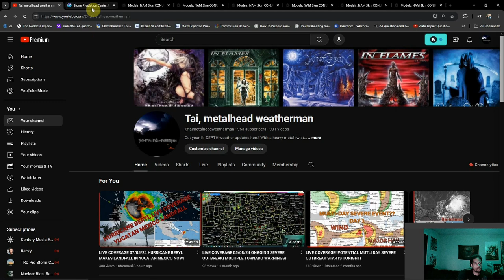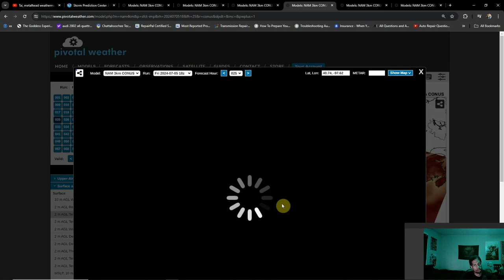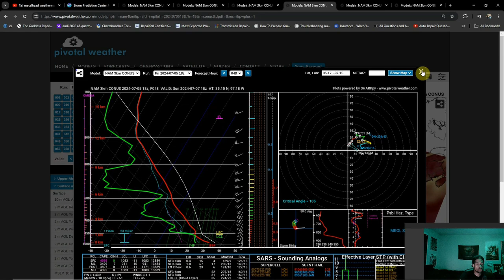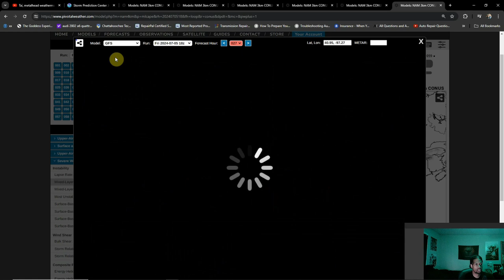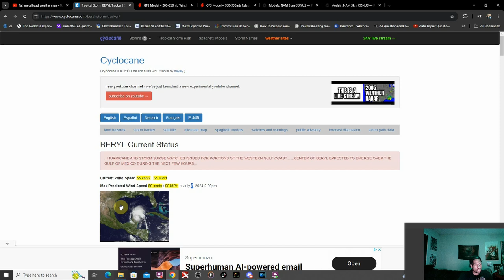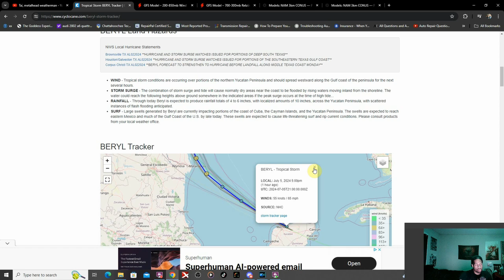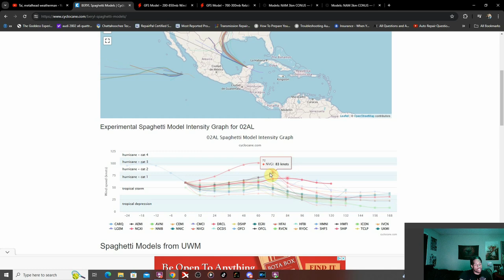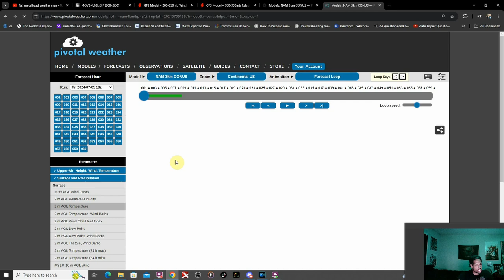Weekend Forecast 07/05/24 Beryl Set To Make Landfall, Severe Storms Still In The Mix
Its gonna be a looong weekend, with Beryl set to make landfall in Texas and severe storms still in the mix... Here's the breakdown of everything...